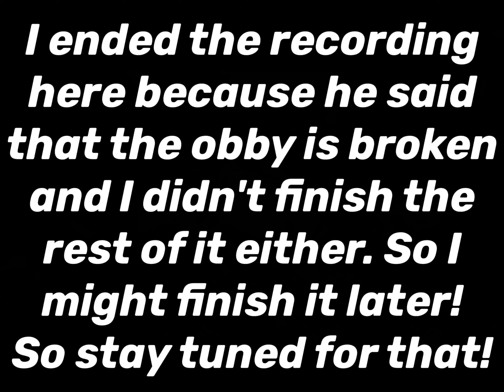Attempting KooKTrial Sand Obby in Roblox